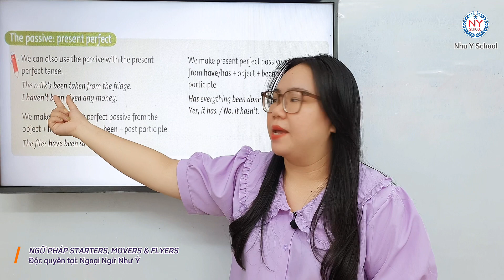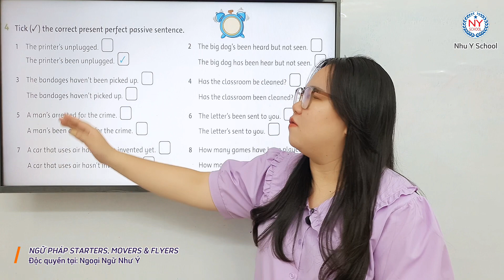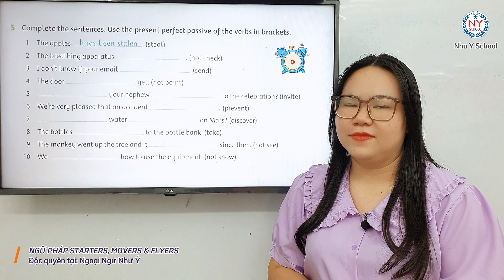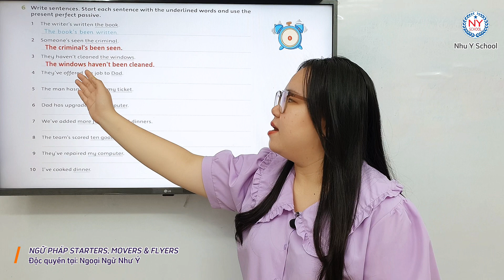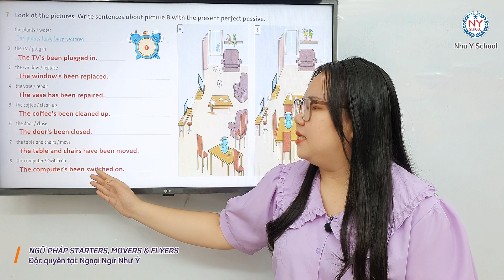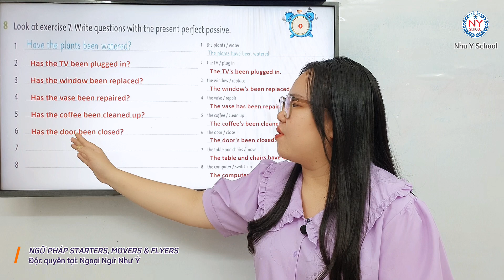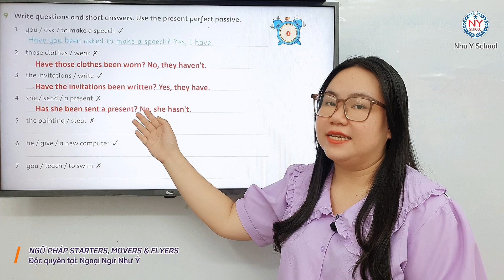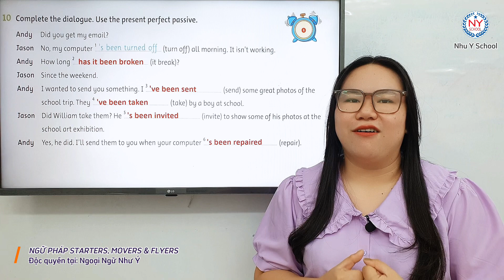Unit 6 Good Ideas P2 - Ngữ Pháp Tiếng Anh Dành Cho Starters, Movers, Flyers | Cực Hay, Siêu Dễ Hiểu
Hello everyone! Chào mừng các em đã đến với khóa học Tiếng Anh của Trung Tâm Ngoại Ngữ Như Ý. Các em ơi hôm nay chúng ta sẽ tìm hiểu CÂU BỊ ĐỘNG của thì hiện tại hoàn thành nha các em. Cấu trúc câu bị động của thì hiện tại hoàn thành sẽ như thế nào và cách đặt câu hỏi sẽ ra sao thì các em hãy cùng trung tâm đi vào các ví dụ minh họa để chúng ta hiểu bài hơn nha. Vậy thì không để các em đợi lâu nữa chúng ta cùng đi vào bài học nhé! Các bạn nào muốn nắm vững ngữ pháp tiếng Anh và đạt điểm cao trong kỳ thi lấy chứng chỉ Cambridge cấp độ Starters thì các bạn hãy xem hết video để chúng ta không bỏ lỡ kiến thức quan trọng nào nhé. Trung Tâm Như Ý sẽ giúp các em tổng ôn các ngữ pháp Tiếng Anh cơ bản để các em có một lộ trình học tiếng Anh thật là bài bản, vững chắc. Và nếu thấy video hay và bổ ích thì các em đừng ngần ngại chia sẻ video cho nhiều bạn cũng đang cần như các em nhé! Chúc các em thành công trên con đường chinh phục Tiếng Anh. Have a good day!
SĐT: 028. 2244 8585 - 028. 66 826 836